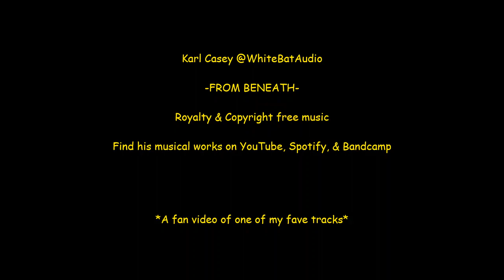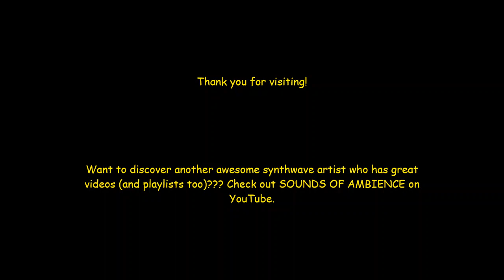WBA - "From Beneath" (synthwave dark cyber: Fan Video)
Chill and relax for 4 minutes with KarlCasey's (@WhiteBatAudio) "FROM BENEATH". A fan-made video. One of my favorite tunes!

Enjoy the muzak and imagery

Please check out Karl Casey here on youtube, bandcamp, and/or spotify.

* Important Notice: The use of my content and visuals without authorization is strictly prohibited. I appreciate your cooperation and understanding in this matter. Thank you! *

This is a hobby channel. It is not monetized